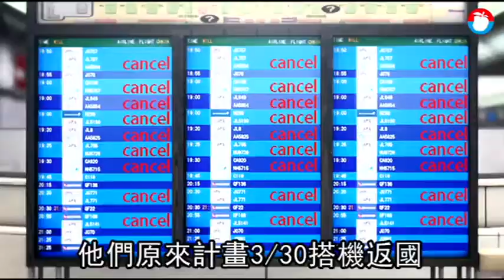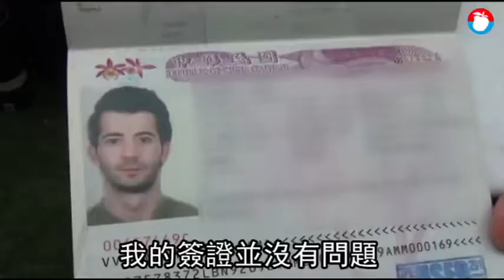【獨家】土國男想回家！檢疫出關遇停航 滯台60天住倉庫只剩千元 | 蘋果新聞網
土耳其人圖加與黎巴嫩籍友人沙米3月中旬來台灣觀光，遇上武漢肺炎入境管制已滯台2個月，住防疫旅館檢疫14天，用掉身上大多的錢，一度流落街頭，如今仍四處借住。圖加接受《蘋果新聞網》專訪時指.